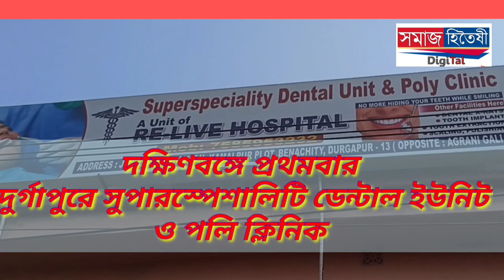আবারো ফের বিশ্বভারতী উত্তাল। পৌষ উৎসবের পর আবারো বিশ্বভারতীর আন্দোলন রত পড়ুয়াদের বিক্ষোভ